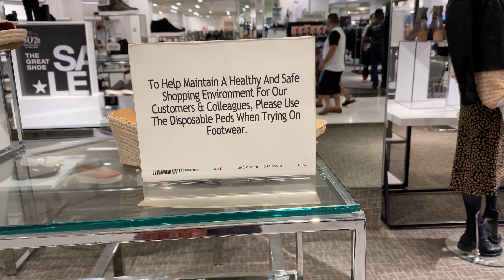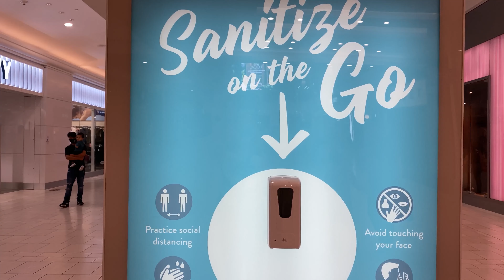Diane Does. - Mall Reopening